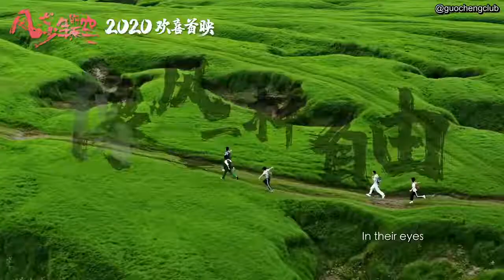[ENG SUB] 191231 Run For Young Teaser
(I have decided to upload this video on Youtube as some people may not use Twitter often.)